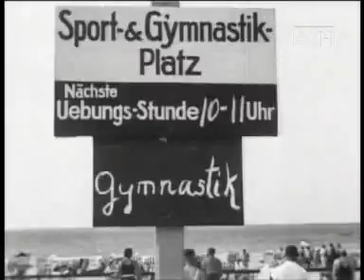Karl Hoeffkes - Helgoland (M111)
Der Plan, Helgoland und die vorgelagerte, durch eine Sturmflut im Jahre 1721 abgebrochene Düne, wieder miteinander zu verbinden, hat die bekannte Nordseeinsel wieder in den Blickpunkt der Medien gerückt. Aus diesem Anlass zeigen wir nachfolgend Ausschnitte aus einem im Jahre 1934 entstandenen Urlaubsfilm auf Helgoland.